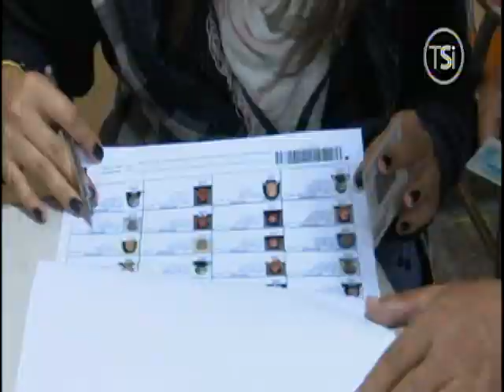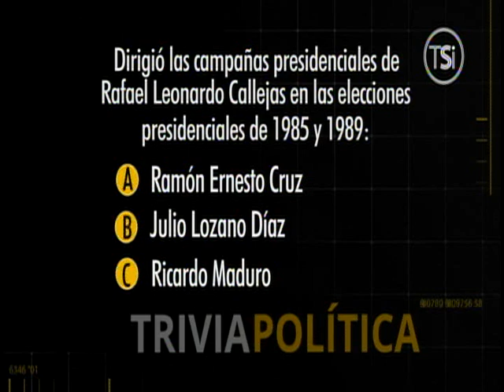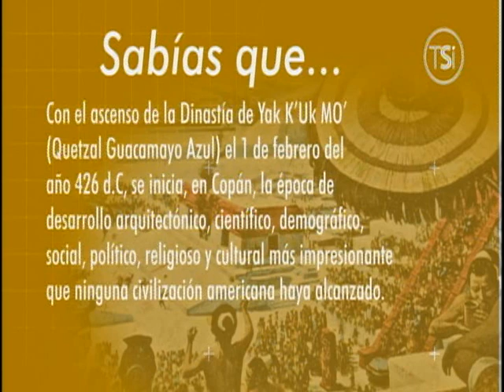Día Político - 9 de Enero